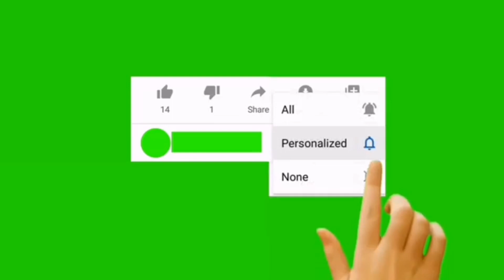MOTHER WANTS D@UGHTERS TO P@Y €60,000 EUROS EACH FOR BRINGING TH€M TO EUR©PE